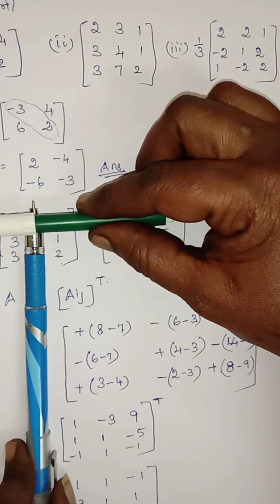12th maths exercise 1.1 question no.1